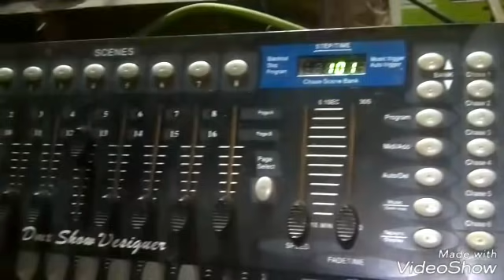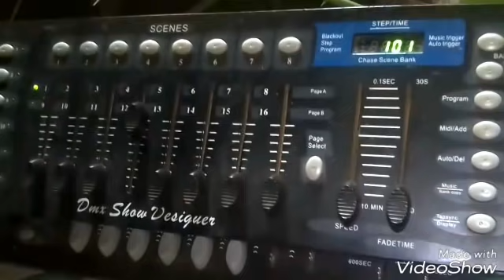Jamunabahal Natak heroin hero Milan romantic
Mamu bhangi dela suna sansara Hero - Narahari patra